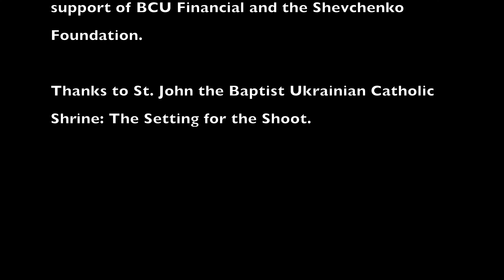Unforgettable Ukrainian Christmas: Ottawa Children's Choir's Heartwarming 'Shchedrik' and Carols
🌟 Embark on a Musical Journey with the Ottawa Ukrainian Children's Choir! 🎶

In this enchanting video, witness the festive magic as the Ottawa Ukrainian Children's Choir weaves together a delightful medley of Ukrainian Christmas Carols, including the heartwarming 'Shchedrik.' But that's not all! Our musical celebration is like a potpourri, featuring beloved classics such as 'Добрий вечір тобі' (Good Evening to You), the lively 'Ой в полі полі' (Oh, in the Field), and even a touch of 'Jingle Bells.'

🕊️ As we bid farewell to the year and welcome a new one, let the harmonious blend of traditional carols and familiar tunes fill your heart with warmth and joy. The talented voices of our young choir members bring a unique and vibrant energy to these timeless melodies.

🕊️ The brilliance of this performance is further enhanced under the outstanding direction and conductorship of Oleksii Fishchuk, by the artistic direction of Drama Director Olha Fishchuk, and the guidance of Accompanist/Vocal Coach Olga Kirchanova. Administrator/Vocal Coach Katerina Romanenko has played a crucial role in bringing this musical masterpiece to life, ensuring the harmonious collaboration of voices.

🎹 The exquisite sound production is credited to Sound Producer Yurii Saidmambetov, who skillfully captures the essence of each note and melody.

🎄 Join us in celebrating the rich traditions of Ukrainian Christmas while embracing the universal joy of the holiday season. From our choir family to yours, we extend our warmest wishes for a very Happy New Year and a delightful Christmas season!

🌟 This video is a testament to the dedication and talent of everyone involved, and it wouldn't have been possible without the generous financial support of BCU Financial and the Shevchenko Foundation. Their contribution has made this musical celebration possible, allowing the Ottawa Ukrainian Children's Choir to spread the joy of Ukrainian Christmas far and wide.

🌟 Wishing you a Merry Christmas and a Happy New Year filled with love, laughter, and the joy of beautiful music! 🎁

🎄 Credits:

Director/Conductor: Oleksii Fishchuk
Drama Director: Olha Fishchuk
Accompanist/Vocal Coach: Olga Kirchanova
Administrator/Vocal Coach: Katerina Romanenko
Sound Producer: Yurii Saidmambetov
Director/Scriptwriter: Tamara Osadcha
Videographer: Hammam Alashi

This video was produced with the generous financial support of BCU Financial and Shevchenko Foundation

Thanks to St. John the Baptist Ukrainian Catholic Shrine and the Carlingwood Shopping Centre: The Setting for the Shoot